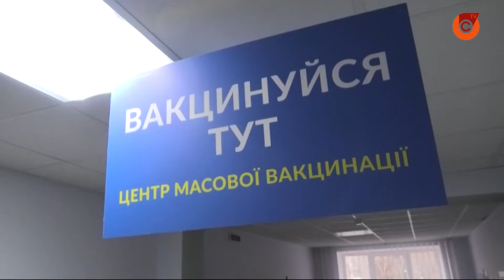В стране значительно увеличилось число больных гриппом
Подцепить грипп и ковид одновременно – возможно, говорят врачи. Первый пик заболеваемости, по прогнозам эпидемиологов, уже через неделю. Атаковать грипп будет и после новогодних праздников. Не поздно ли делать прививки от него?